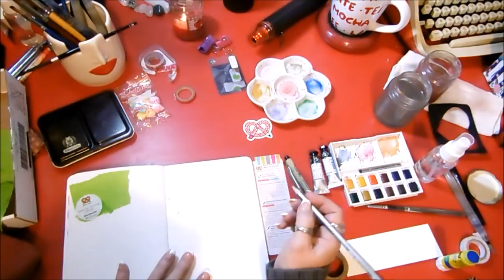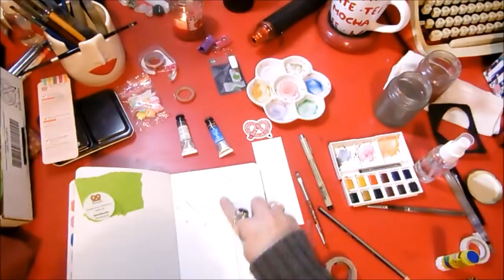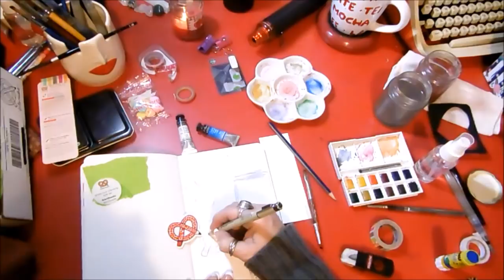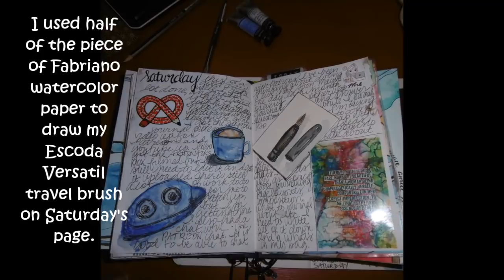February ArtSnacks Box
_My Equipment_
My  Cameras:

Editing Software: Cyberlink PowerDirector v.15 Ultimate

Note: All items have been purchased by me. Any items sent for review will be clearly noted here or in the video. All opinions are honest and are my own.